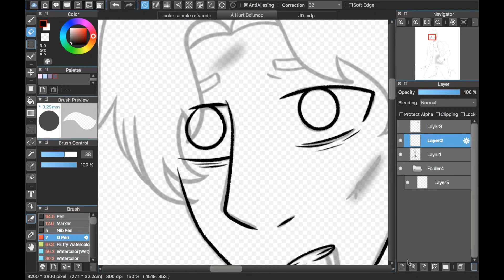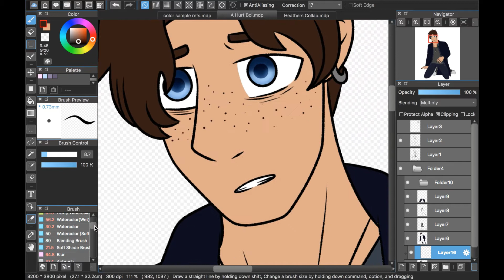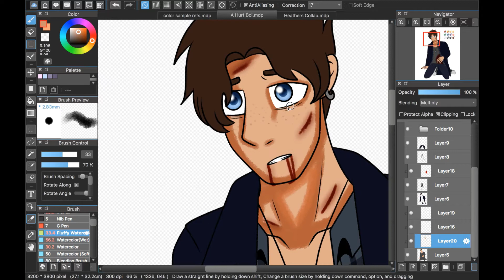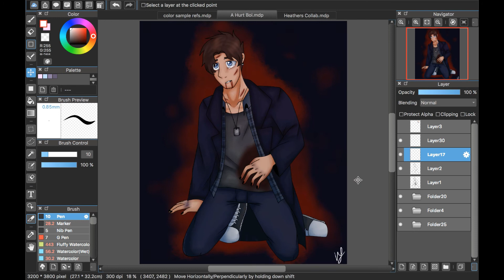|Say Hi To God| (Heathers The Musical) [Speedpaint]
Programs used:

Device: Wacom Intuos Art (Pen & Touch) Small
Drawing: MediBangPaintPro
Screen Recorder: QuickTime Player
Editing: Filmora Video Editor

Set It Off - Nightmare

I only own the art, music does not belong to me

Heathers The Musical belongs to Kevin Murphy and Laurence O'Keefe